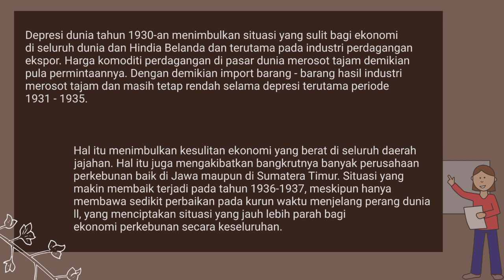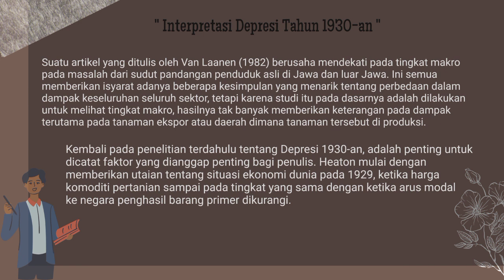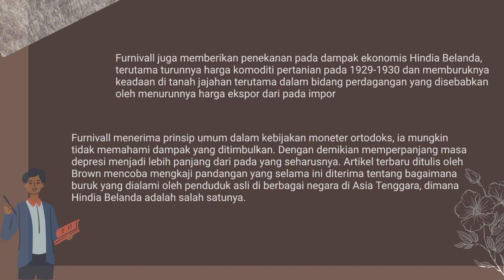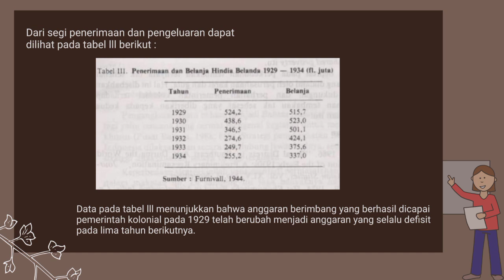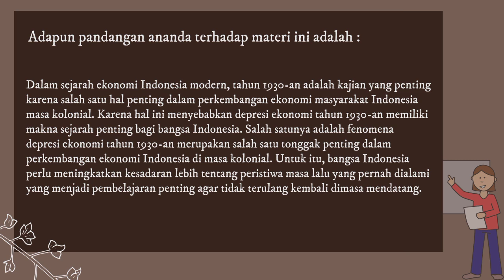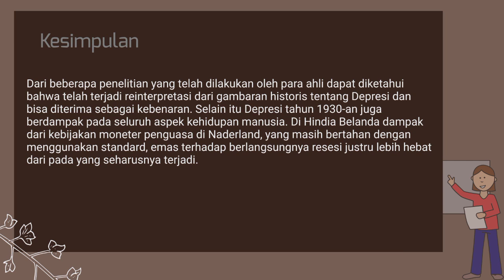Depresi tahun 1930 an Dan Dampaknya Terhadap Hindia Belanda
Review Karya
By Annisa Fitri
Mahasiswa Prodi S1 Ilmu Sejarah
Fakultas Ilmu Budaya, Unand
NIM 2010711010